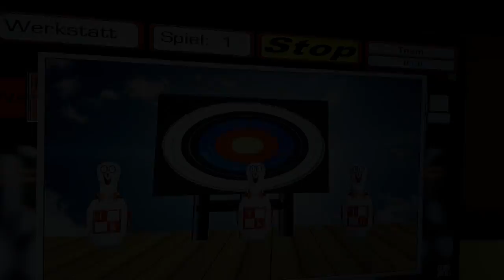Comedy Mix Promo 3 18